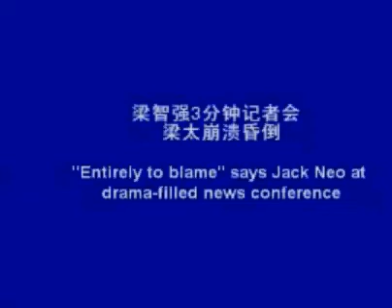梁智強婚外情記者會 Jack Neo Affair Scandal Press Conference Full Video Recording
2010年3月11日上午10點，新加坡導演梁智強在妻子康美鳳 陪同下，倆人攜手召開記者會，首度針對婚外情事件現身，正式面對 新聞媒體。

（新加坡11日訊）外遇風暴男主角梁智強終於現身，在歷時短短3 分鐘的記者會上痛哭3次；梁太則兩度痛哭，情緒崩潰，當場暈倒

2010年03月11日
第一位被无耻黄明志带衰的是蔡细历，接下来就是梁智强 梁智强召开记者会，只认错不道歉，梁太太还在记者会现场崩溃。 今早10时，梁智强针对婚外情事件召开的记者会，准时在东方天蝎 的礼堂召开。 梁智强的经理人邓咏徽先做开场白，他说：这个星期，梁导、他的家 人和媒体都很辛苦。希望这次记者会后，这一切都会平息。 他也说明，记者会将不允许记者提问。 邓咏徽走下台后，梁智强和妻子康美凤才从侧门进...
第一位被无耻黄明志带衰的是蔡细历，接下来就是梁智强

梁智强召开记者会，只认错不道歉，梁太太还在记者会现场崩溃。
今早10时，梁智强针对婚外情事件召开的记者会，准时在东方天蝎的礼堂召开。
梁智强的经理人邓咏徽先做开场白，他说：这个星期，梁导、他的家人和媒体都很辛苦。希 望这次记者会后，这一切都会平息。
他也说明，记者会将不允许记者提问。
邓咏徽走下台后，梁智强和妻子康美凤才从侧门进入，走到台上的椅子坐下。两人紧握双手 ，康美凤穿着紫色外套、黑色上衣和蓝色牛仔裤，看来十分憔悴，而且整个人瘦了一圈。
梁智强则穿着灰白格子长袖衬衫，头发整齐，和之前和嫩草谈判时比起来，精神好了许多。 但平时开朗的梁智强面对镜头，只挤得出一丝苦笑。
梁智强：我的老婆忍受了女人无法忍的痛
梁智强说：早上好，感谢大家今天过来。这几天，我们都过得不好，相信大家都知道。
这件事完全都是我的错，跟任何人都没有关系。我最幸运的是，我老婆原谅了我。
这时，梁智强深深叹了一口气，并用麦克风遮住自己的脸，痛哭大约5秒，再趴在桌上约2 0秒，心情才平复，继续说下去。
这些年来，我的老婆忍受了很多女人无法忍受的痛苦。可是，她还是原谅了我。
我老婆跟我说，她不懂怎么样应对媒体。我希望这是我们最后一次和媒体讲话，请大家给我 们一个机会。
梁智强声音越讲越小，连最前排的人都听不清楚他说什么，许多记者只好站起来侧耳倾听。
记者发现，他从头到尾没有说过对不起这3个字，也没有提到对嫩草、家人和社会大众的歉 意。似乎不甘心开口道歉。
原本媒体期待他会鞠躬道歉，但他全程一直坐着。